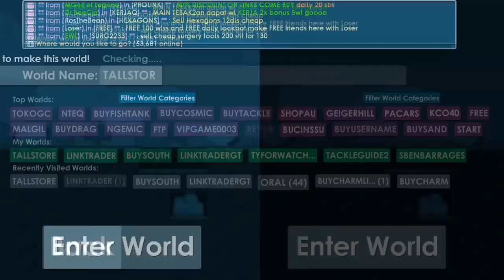I found expensive items and pro worlds│Growtopia